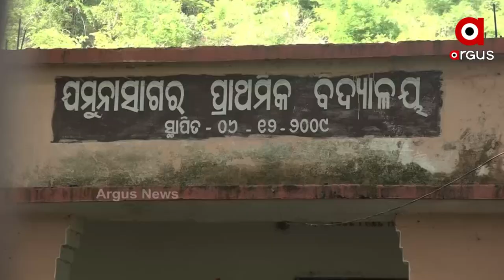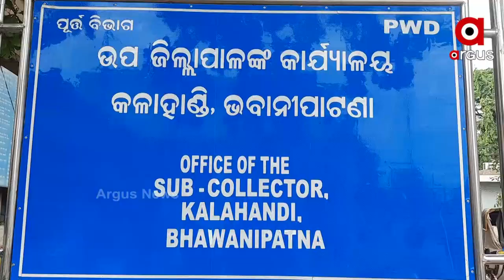ବାସହରା ହେବା ଭୟରେ ଆଦିବାସୀ ପରିବାର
୩୦ ଆଦିବାସୀ ପରିବାର ଯିବେ କୁଆଡେ?୨୫ ବର୍ଷର ଜାଗା, ଘର ଛାଡିବାକୁ ନାରାଜ୍ । ସରକାର ଦେଇଥିବା ଜମି ପଟ୍ଟା ଚିହ୍ନଟରେ ତ୍ରୁଟି । ୨୫ ବର୍ଷ ପରେ ଜାଗା ଛାଡିବାକୁ ଜମି ମାଲିକଙ୍କ ତାଗିଦ । ବାସହରା ହେବା ଭୟରେ ଆଦିବାସୀ ପରିବାର ।